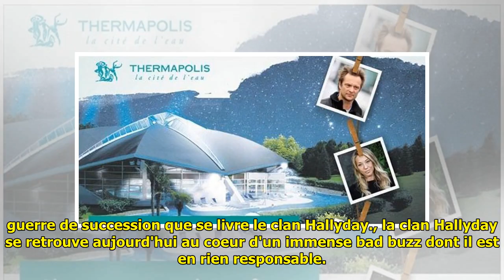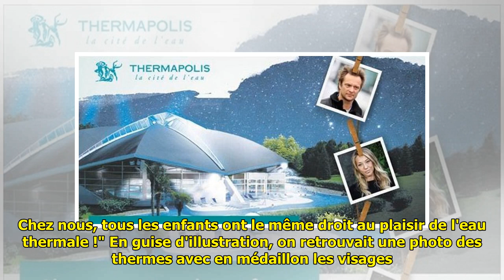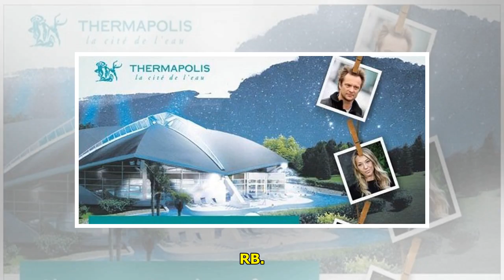Jade, Joy, Laura et David Hallyday : La pub qui choque les internautes !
Jade, Joy, Laura et David Hallyday : La pub qui choque les internautes !Les thermes d'Amnéville sont à l'origine d'un immense bad buzz après avoir surfé sur la guerre de succession que se livre le cla... ...